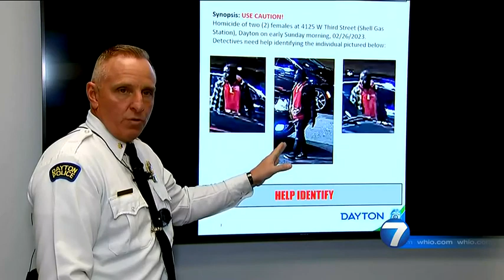Friends of 2 women killed in Dayton shooting say they want answers | WHIO-TV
Friends of two women who were shot and killed Sunday morning in Dayton are speaking out.